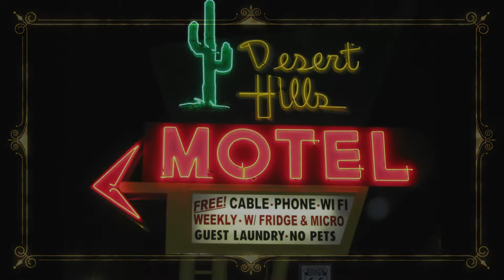Scenicruiser #771 Arrives in Tulsa OK 2010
Scenicruiser #771 stops over in Tulsa to caravan with #822 from Minneapolis to Scenicruise 2010 in Adrian/Amarillo Texas.